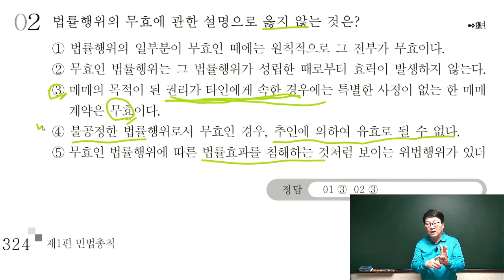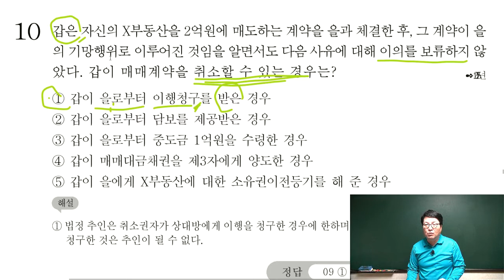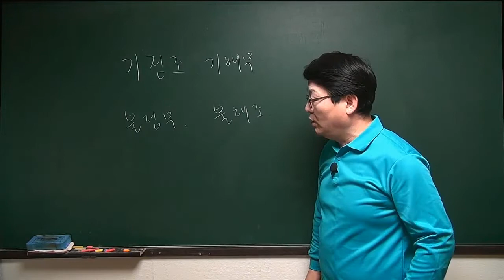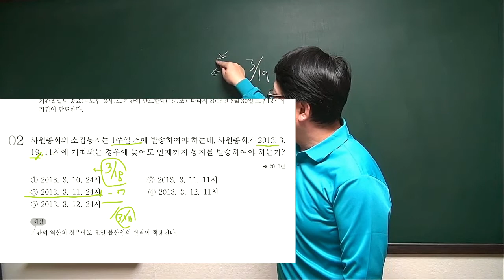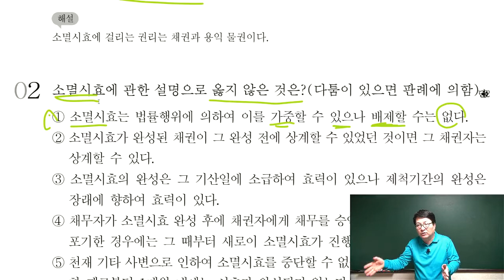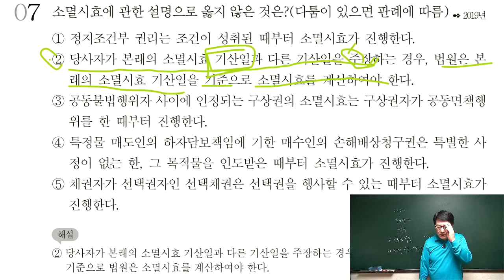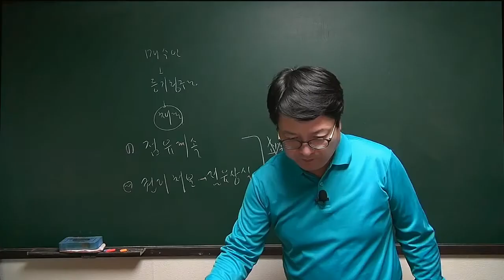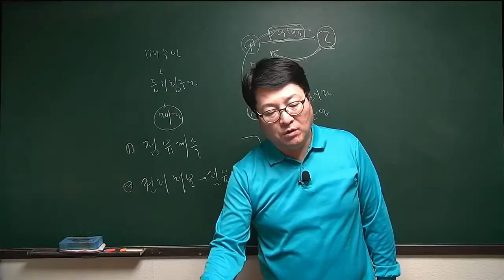[주전무] 2020년 주택관리사 민법 기출문제 4-13